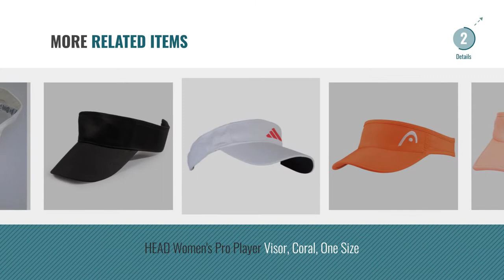Top 10 Women Tennis Visors [2018]: HEAD Women's Pro Player Visor, Black, One Size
New! 2019 Black Friday / Cyber Monday Visors Deals and Updates.

Black Friday / Cyber Monday HEAD Women's Pro Player Visor, Black, One Size by HEAD

Black Friday / Cyber Monday Womens Wallaroo Aqua Visor - Sun Hat - Navy (Adjustable) by Wallaroo

Black Friday / Cyber Monday Adidas Clima Lite Sports Tennis Visor Hat (Burgundy/Pink, One Size Women) by adidas

Black Friday / Cyber Monday Head Women's Pro Player Visor, White, One Size by HEAD

Black Friday / Cyber Monday Adidas Stella McCartney Barricade Tennis Visor - White by adidas

Black Friday / Cyber Monday Nike Feather Light Women's Arobill Visor Adjustable Sun Visor, Lava Glow/Black/Black, by Nike